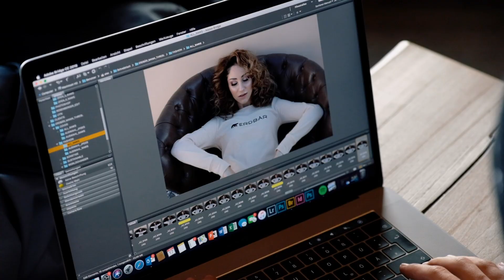FOTOSHOOTING FW 19/20 ERDBÄR x MAMA THRESL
Im Dezember 2018 haben wir unsere FW 19/20 Kollektion im Mama Thresl geshootet, hier haben wir ein kleines BTS Video für euch zusammengestellt.

Vielen Dank an unsere Partner für die tolle Zusammenarbeit!

Mama Thresl
Bazzoka-Creative